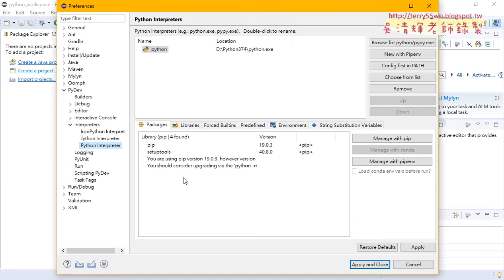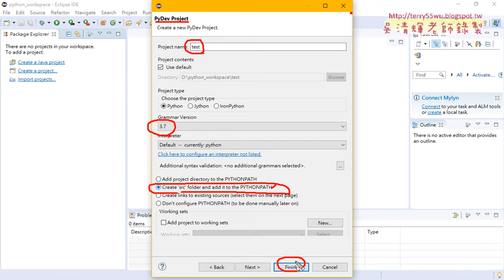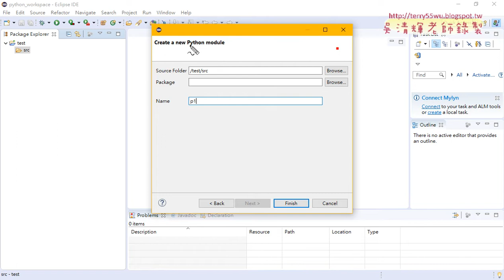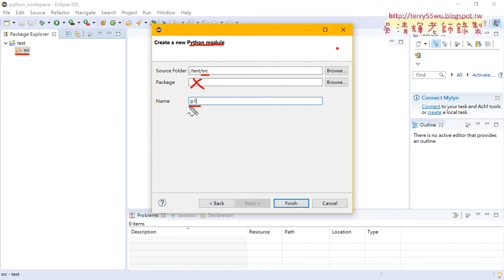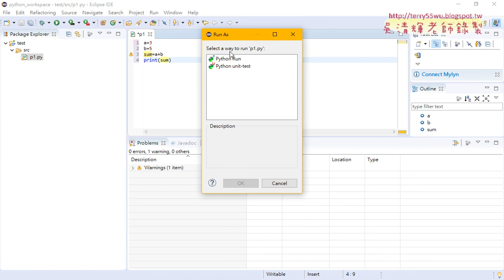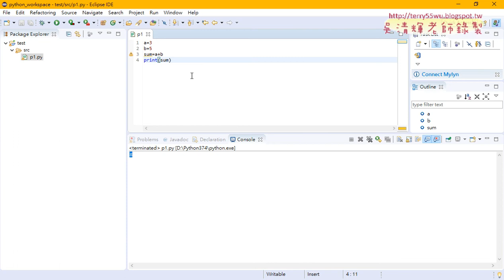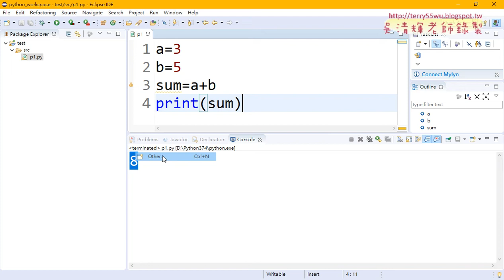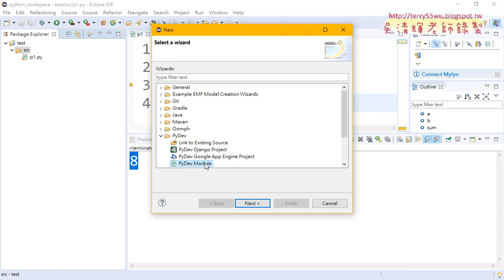03 建立專案與模組與撰寫簡易程式